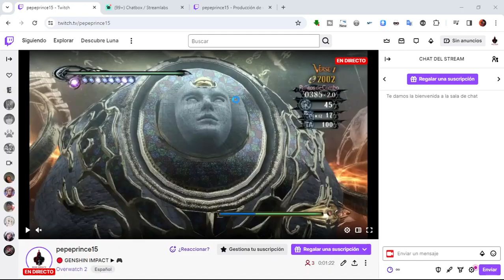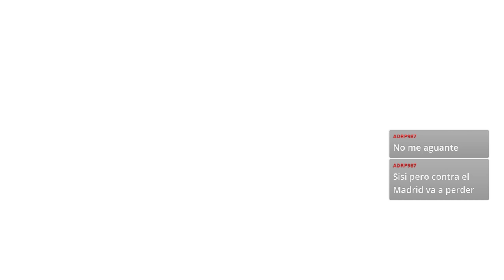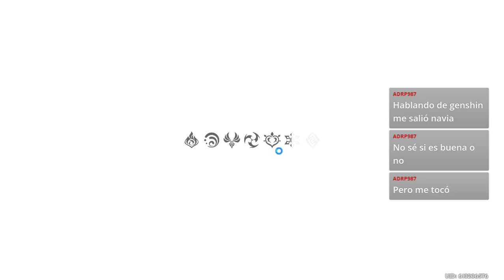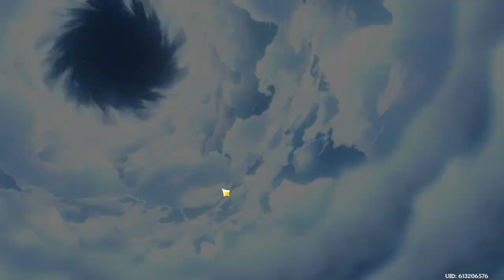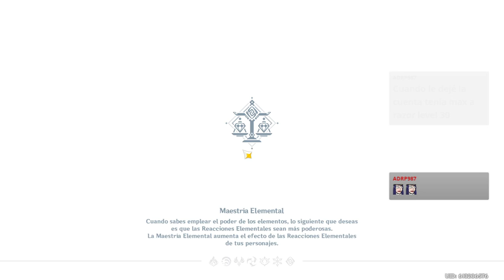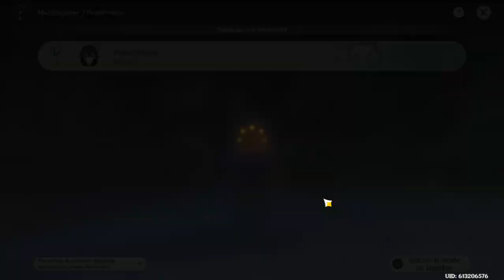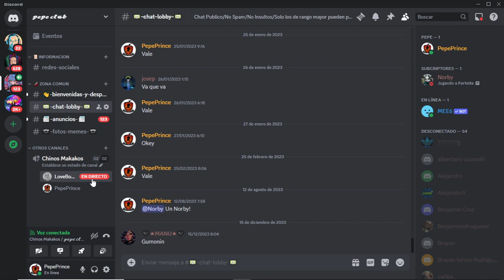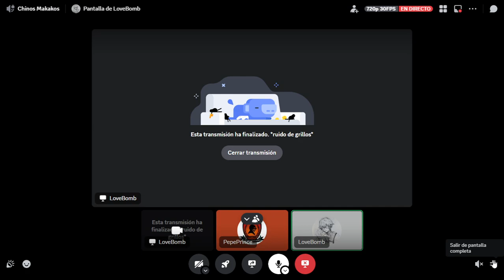3206. 🔴 GENSHIN IMPACT #222 ▶ ¡GOZANDO EN JUEGO DE CARTAS Y FIN DE 2ª FASE DE ARTEFACTOS! LOVE BOMB.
🎮 Por este orden haremos: 1) Misiones diarias; 2) Nuevas sensaciones; 3) Juego de cartas en que seré gozosamente aplastado y destruido; 4) terminamos la segunda fase de artefactos; 5) finalmente, vemos los personajes obtenidos en Honkai: Star Rail. Jugando con Love Bomb.